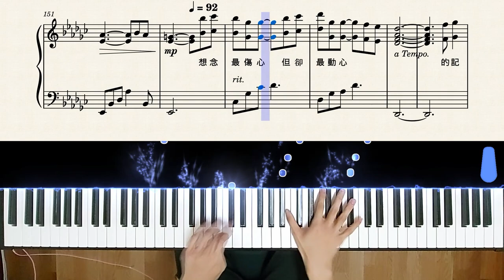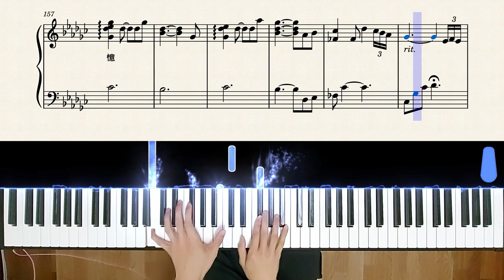【Piano Cover】經典好聽的歌曲｜黃小琥 - 沒那麼簡單｜高還原純鋼琴版｜高音質/附譜/歌詞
😆影片中右下角是踏板提示的圖案,給想要練的人可以參考一下😆

重要
B粉專/IG/B站/LBRY/Odysee等社群媒體創立囉~
這樣某天頻道被消失了才不會找不到我~

備份頻道(日更企劃結束後,生活類、街頭鋼琴、以及其他企劃類影片會發布在這裡)(忠實粉絲一定要訂閱)：
FB粉專(追蹤得知第一手影片消息)：Nice piano sheets
IG(先創帳號,之後會更新,彩蛋/日常分享)：nicepianosheets

💬這次帶來這首"沒那麼簡單",
非常經典的曲子,
詞寫得非常讚,
旋律也非常好聽,
留言區也能經常看到敲碗,
跟大家分享~

整體曲速偏慢,
降記號非常多外加還有不少臨時記號,
對這種很多升降不熟的可以記沒有降的音就好,
左手變化算多,且我加了蠻多細節,
強弱的變化也必須確實詮釋出來~

🙏如果經濟允許,歡迎PayPal贊助我幾杯咖啡或購買琴譜支持我繼續創作,我會非常感謝!!
     Please use PayPal to donate me or buy the sheets to support me.I will be very thankful!

🎤歡迎大家輕鬆留言,或希望採什麼譜/演奏什麼,我會考慮但不一定會演奏🙃~